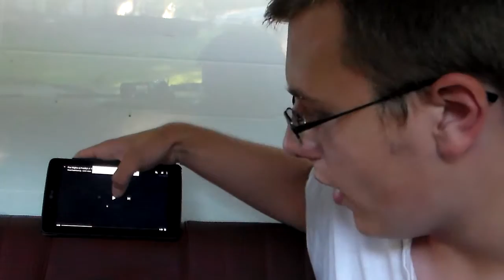five nights at freddys 4 gameplay jumpscares reaction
I scared myself again